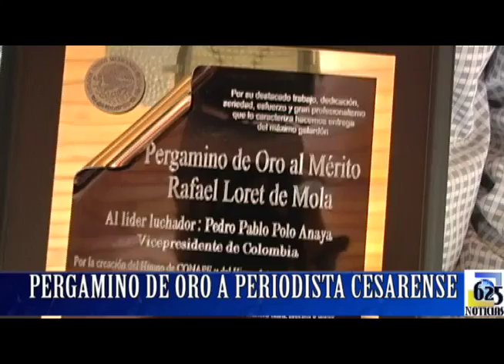El periodista Pedro Pablo Polo recibió el premio Pergamino de Oro Rafael Loret de Mola